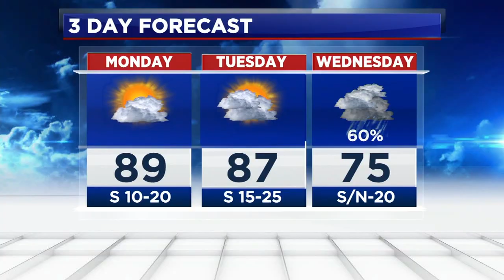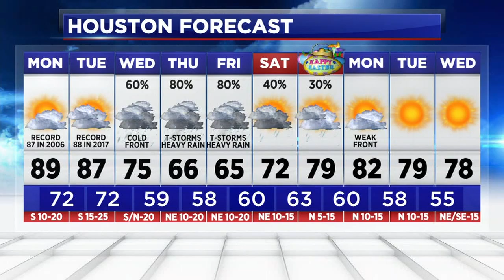Record heat and an active week: Here's your latest forecast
The first week of April will be off to a very active start when it comes to the weather. Here's what to know from ABC13's Elita Loresca.